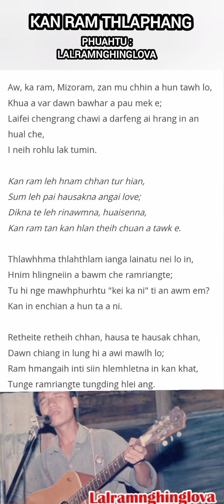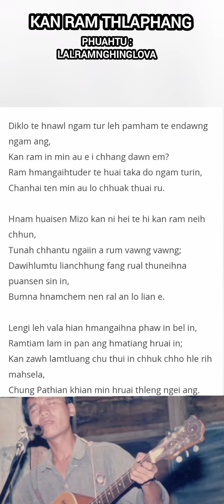Kan Ram Thlaphang | Sound Track | Lalramnghinglova hla phuah a ni